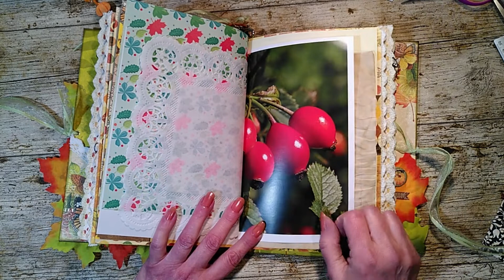Junk Journal Autum - Herbst Journal - flip through - Blick ins Buch (Vergeben)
In diesem Craftupdate zeige ich das neuste Junk Journal. Dieses ist zum Thema Herbst, Autum. Wenn Du einen Blick ins Buch machen möchtest dann schaue beim flip through zu.
Enthält unbezahlte Werbung wegen Markennennung. Alles selbst gekauft.